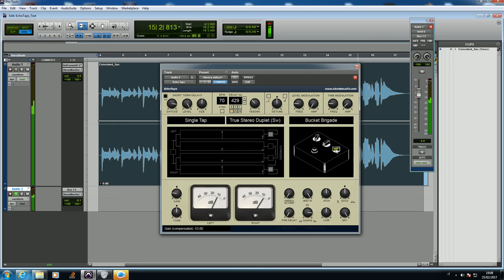SKnote EchoTaps Delay with AAX-DSP - On a Sax riff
Testing EchoTaps delay on a stereo recording of a Sax.
Currently in beta testing.